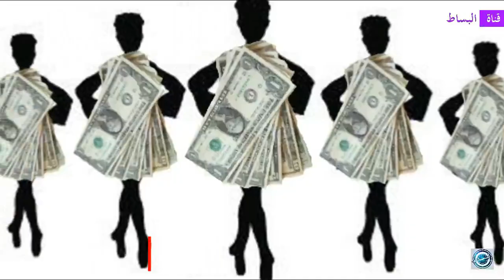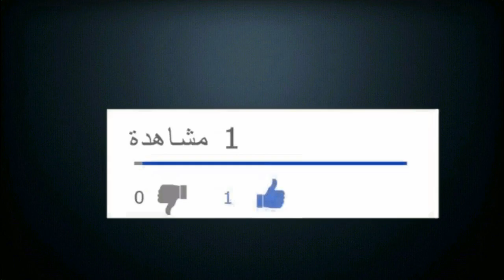اغرب طقوس حفلات الزواج | لن تصدق انها موجودة !!!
يعتبر الزواج مناسبة خاصة في جميع الثقافات حول العالم, وتختلف طقوسه باختلاف الاديان والبلدان وكذلك الطبقات الاجتماعية , جرت العادة ان مراسيم حفل الزفاف تبدا بتبادل عبارات الايجاب والقبول بين الزوجين بحضور شخصيات دينية توثق عقد الزواج , مرورا بحجز مكان الاحتفال ودعوة الضيوف والحصول على فستان ابيض تيمنا بحفل زفاف الملكة فيكتوريا .

اذا اعجبكم الفيديو لاتبخلوا علينا بالاشتراك والاعجاب من اجل المزيد من العطاء وشكرا.